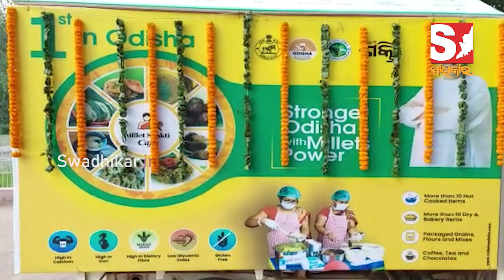କେନ୍ଦୁଝରରେ ମହିଳାଙ୍କୁ ସ୍ୱାବଲମ୍ବି କରିବ ମାଣ୍ଡିଆ କାଫେ